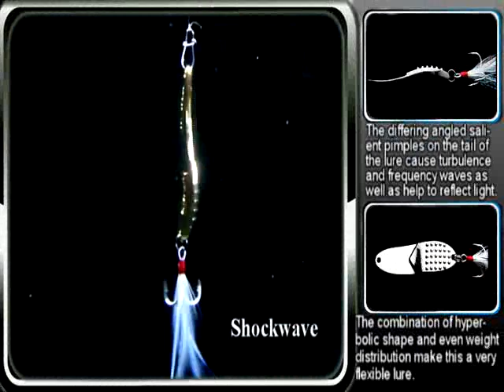GT BIO Shockwave Lure